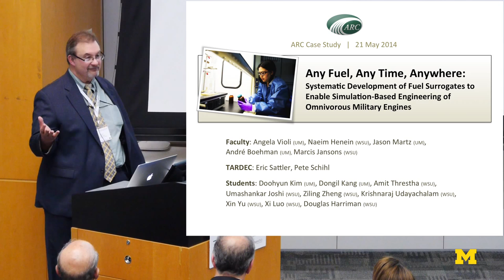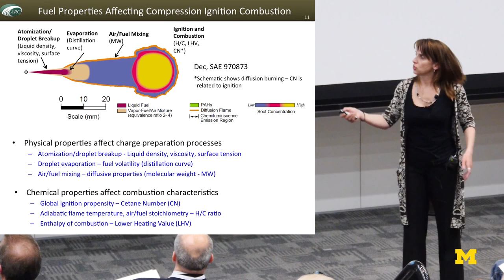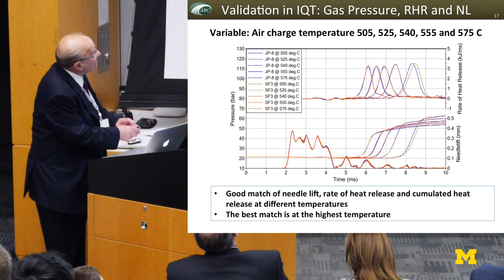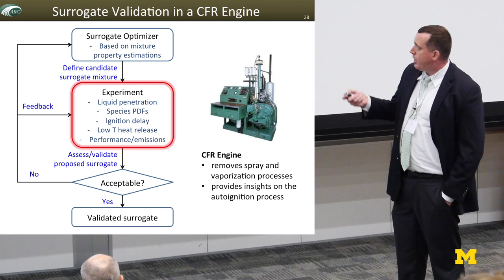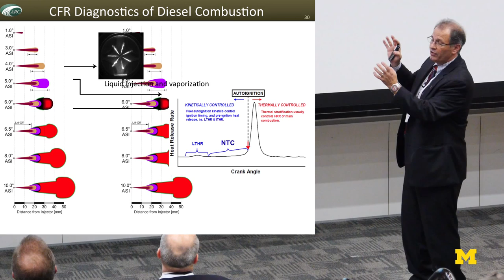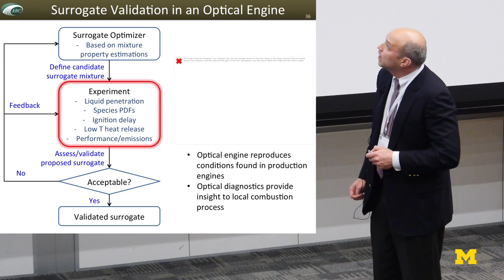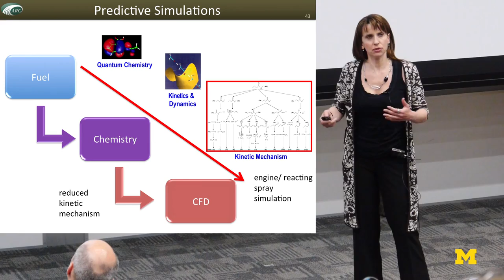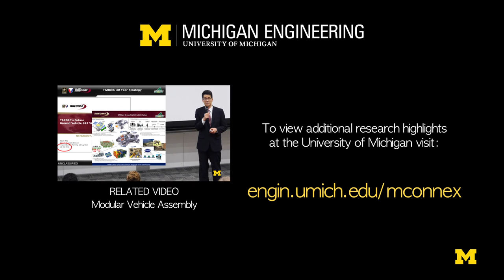Any Fuel, Any Time, Anywhere | 20th Annual ARC Program Review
20th Annual Automotive Research Center Program Review.
Angela Violi (UM), Naeim Henein (WSU), Jason Martz (UM), Andre Boehman (UM), Marcis Jansons (WSU)
"Any Fuel, Any Time, Anywhere: The Systematic Development of Fuel Surrogates to Enable Simulation-Based Engineering of Omnivorous Military Engines".